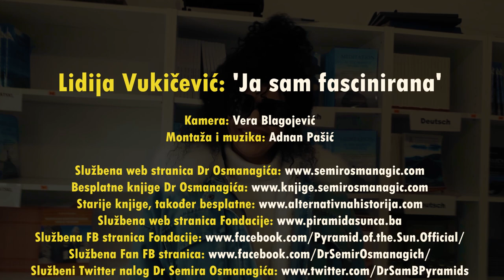Lidija Vukičević: 'Ja sam fascinirana'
Poznata beogradska glumica u nenajavljenoj januarskoj posjeti tunelima Ravne. Šta je osjetila?